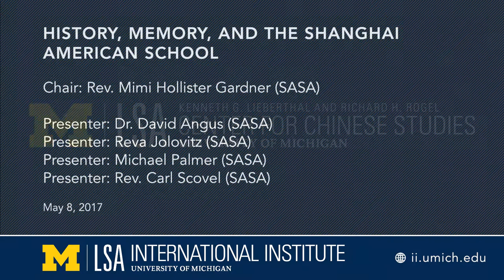History, Memory, and the Shanghai American School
China Between Worlds merges cutting-edge University of Michigan scholarship on China's modern history, society, and culture with the lived experiences of the Shanghai American School (SAS)'s surviving post-WWII alumni – individuals whose lives collectively overlapped with the tumultuous transition from Republican China to the PRC. Featured topics include cross-cultural exchanges, nation-building projects, and foreign presence in China before 1949; fresh approaches to psychology, rural medicine, religion, gender, and politics in the PRC; and – most uniquely – personal experience and memory in framing American life in China. The symposium situates the SAS experience within broader histories of the Chinese nation, US perspectives on China in the 20th century, and the city of Shanghai as a focal point for multiple strands of historical change over time.